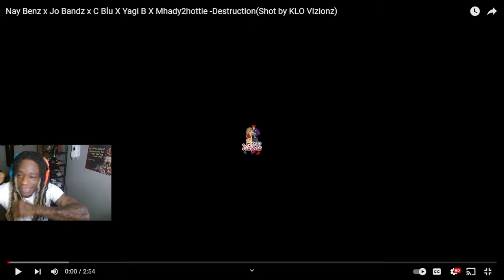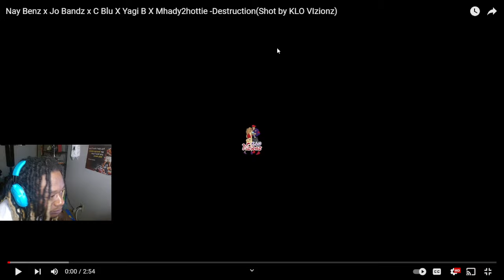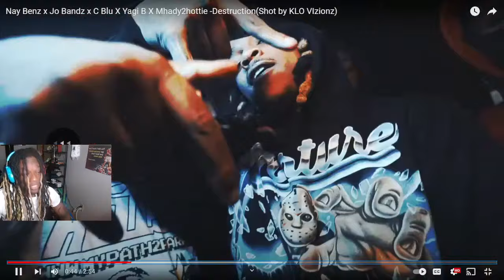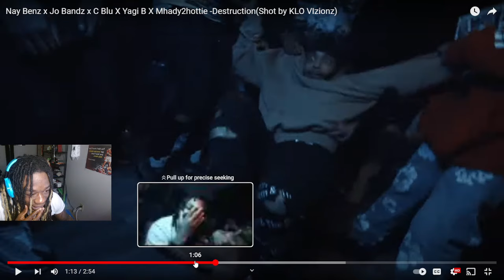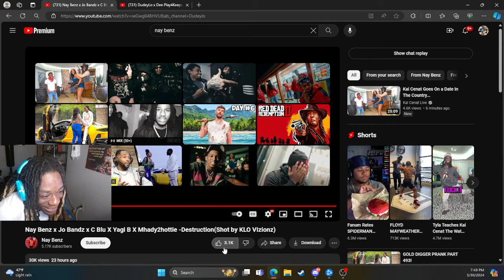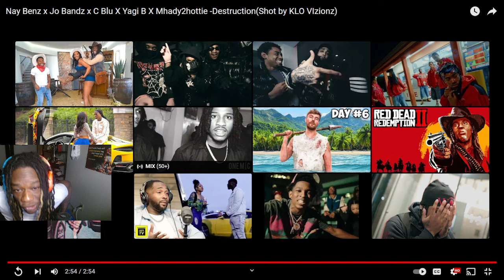Nay Benz x Jo Bandz x C Blu X Yagi B X Mhady2hottie -Destruction | Dotty Reaction